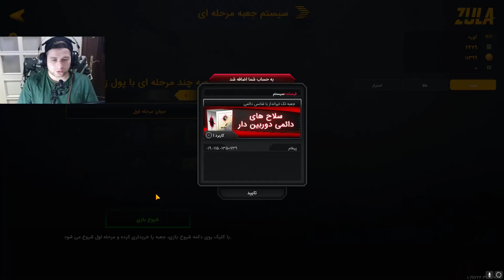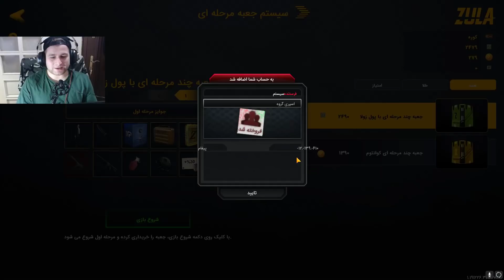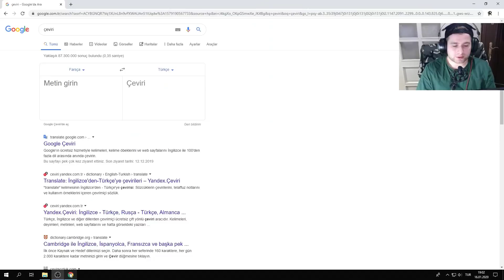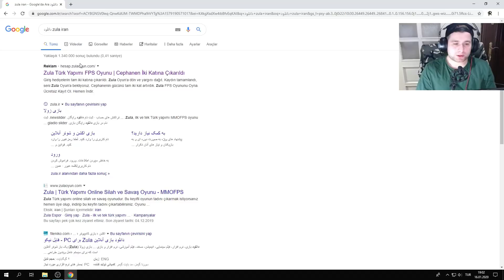ZULA BU SUNUCUDA AKS İLE KAR-98 - AUG QUANTUM VERİYOR ! YUUUHHHHHHH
Selamlar Dostlarım Böyle etkinlikler bizede gelir inşallah
Gerçekten Harika quantumlar var sizlerde gördünüz zaten
iyi seyirler dilerim Like atan ellere sağlık